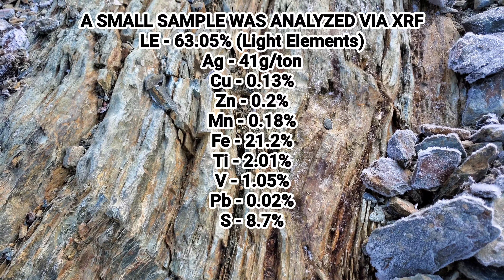Mineralized Stringer Zone Running Through A Ditch!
We found rich mineralized veins running through a ditch. An assay was done to show grade for gold and base metals.

New Gold Pan:
Rocks & Minerals
Rock Crushers
Angle Grinder Crusher
Chainsaw Crusher: